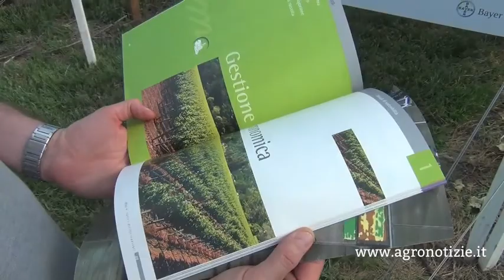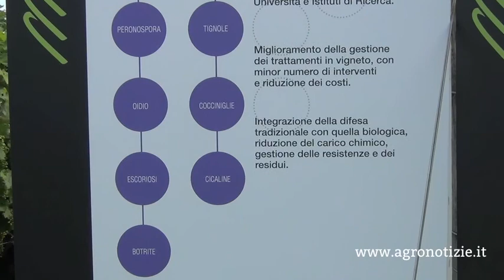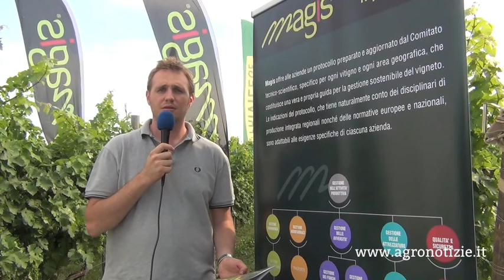Viticoltura di precisione e sostenibile - Magis a Enovitis in campo 2014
è stato presentato durante Enovitis in campo 2014, con un focus sulla mappatura dei vigneti della Cattolica Agricola Ca' Tron, aderente al progetto Magis. Nel video, Matteo Colombo, Bayer CropScience, spiega le specificità del progetto di viticoltura sostenibile.

Contenuto promosso da: Bayer

Soundtrack: "Soft"
by Jingle Punk via Youtube